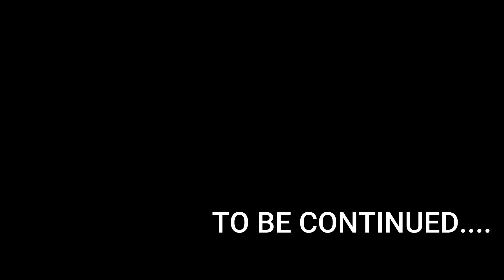STOPPED BY UTTARAKHAND POLICE | EP:-3 | DELHI TO TEHRI | KEDARNATH YATRA 2020 | PLATINA 110 H GEAR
THIS IS MY 1ST EVER LONG RIDE
RANCHI TO KEDARNATH ON BY BABY BEAST 110 CC BAJAJ PLATINA
I HAVE NOT SHOWN RANCHI TO SAHIBGANJ (MY HOME) JOURNEY BECAUSE I HAVE ALREADY COVERED IT MANY TIMES
IF YOU LIKE MY WORK AND EFFORTS THEN PLEASE GIVE A THUMS UP (LIKE)
AND DO DROP A COMMENT IF YOU WANT ME TO SUGGEST SOMETHING
IN THIS VIDEO I AM GOING TO SHOW YOU OUR REST OF THE JOURNEY..
EARLIER IN THE VIDEO WE REACHED DELHI COVERING 1400KM
AND TAKING REST FOR 2 DAYS .. ( WHICH ALSO INCLUDE OUR COVID TEST AND SOME MODIFICATION IN THE BIKE IN KAROL BAGH)
WE RESUMED OUR JOURNEY TO KEDARNATH.

REST ENJOY THE VIDEO
 AFTER WATCHING THIS 3RD PART PLEASE WAIT FOR THE 4TH PART TO COME
THANK YOU FOR READING THIS MUCH
HAVE A GREAT DAY AND KEEP SMILING
YOU CAN BUY THE SADDLE BAG AND THE TANK BAG

I'm a Motovlogger. I Ride a 110 cc Bajaj Platina
I Enjoy Travelling And Cover Long Distance On My Baby Beast
I Upload Videos Related To Travelling,Riding,Trekking,Camping, Whatever I Could Catch On My Camera That i Can Share

I Like To Communicate With My Audience (FRIENDS) And I Ensure That You Will Feel Great And Happy While Watching My Videos

1.long ride on bajaj platina h gear
2.kedarnath ride 2020
3.kedarnath ride on platina
4.bihar to delhi on platina
5.केदारनाथ मन्दिर
6.jharkhand to kedarnath on bike
7.1000 km on platina
8.kedarnath trip 2020
9.kedarnath temple 2020
10.kedarnath yatra
11.DELHI TO KEDARNATH
12.DELHI TO KEDARNATH 2020
13.delhi to kedarnath by road on bike
14.DELHI TO KEDARNATH ON PLATINA
15.RANCHI TO KEDARNATH ON PLATINA
16.delhi to rishikesh 2020
17uttrakhand ride 2020
18.char dham yatra on 100cc
19.kedarnath dham